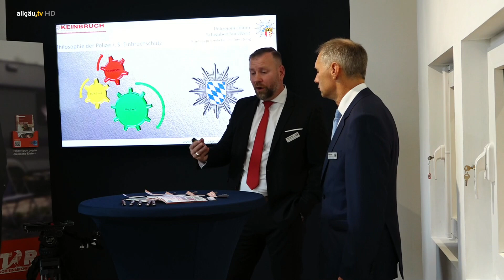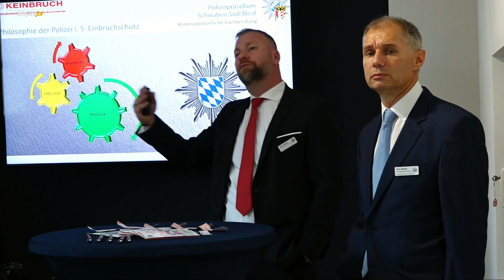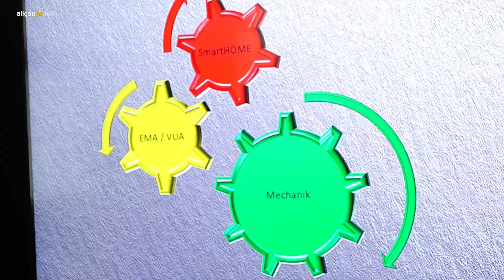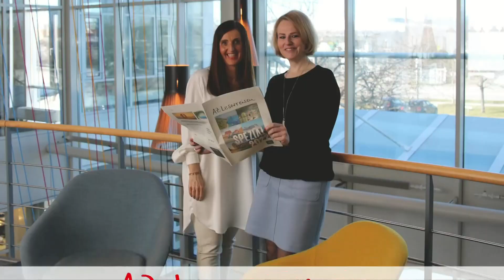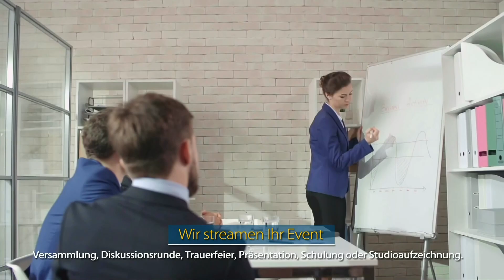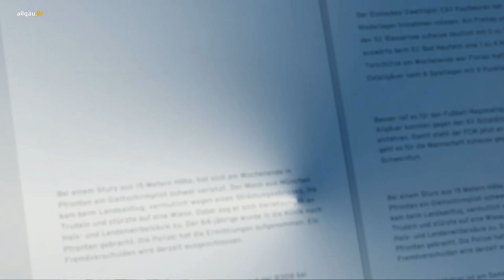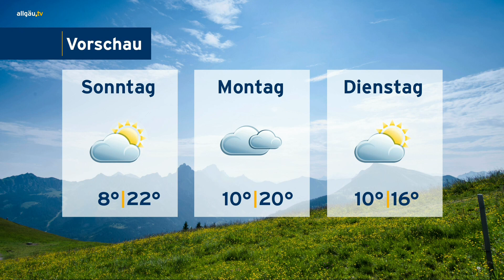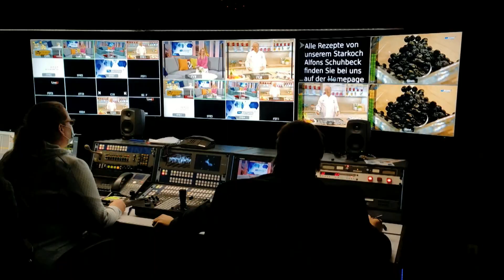allgäu.tv Nachrichten - Freitag, 28. Oktober 2022